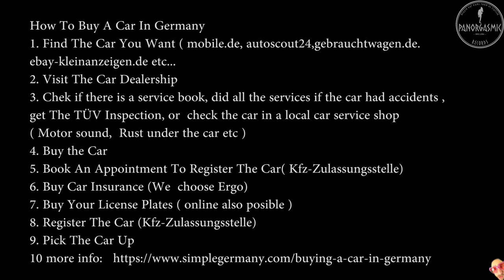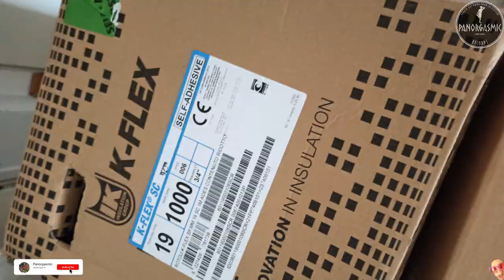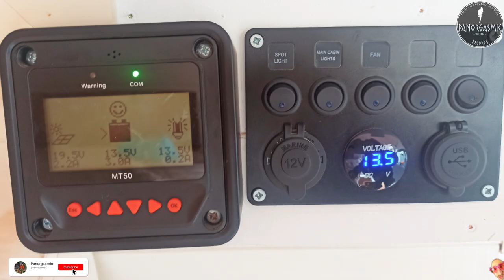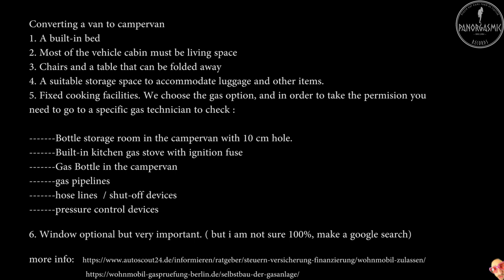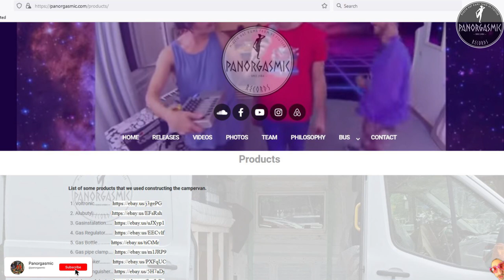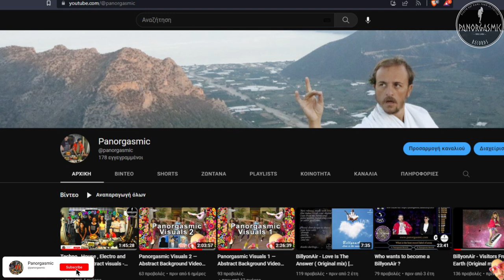DIY Camper Van Conversion with no experience | Start to Finish Build | Ford Transit | Family Vanlife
- Gas kitchen construction proccess.

- Steps to have registered the campervan in germany Wohnmobilzulassung

-Panorgasmic bus is located in Berlin Germany.
Wana pass by to see it and have a talk, feel free to do so.

Ford Transit MK8 2014 model H3L2

List with the products we used to built the van:
Gas Regulator…….
Gas Bottle…
Gas pipe clamp….
Gas Cooker……….
Fire extinguisher…
Solar roof duct ….
Fuse box…
Automatic Fuse……..
Tubular cable lugs…
Rivet nuts …
Inverter 500w…….
Pressing pliers set.
Water pump……….
30 A Fuse… .
Metal paint floor…
Sikaflex 521 UV…
Dekaseal 8936 …
Wood hole drill…
Anti theft…
12v 100ah. lifepo4 link
2x 150w Solar panel…
Epever mppt 30a..
Mt50 controller
Insulation Kflex..
Roof window…..
Fridge MCF32 ..

Timecodes:
00:00 Campervan / Tean Presentation
00:31 How to buy a van in Germany
01:08 Windows / Roof cut / Floor
02:48 Bed
03:30 Insulation / Wall Celling
04:48 Kitchen / Gas
06:05 Electric Solar
06:50 Registration of a campervan in Germany ( Berlin )
07:51 Toilet
08:47 DIY Shower
9:39 Products used to build the van
10:52 Panorgasmic Show
11:54 Delphi Greece / Panorgasmic Party with locals